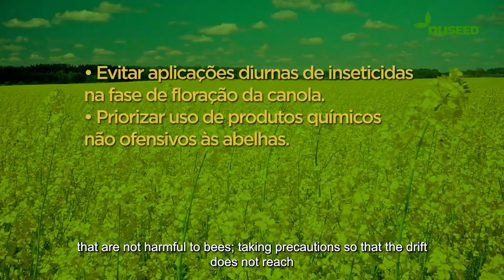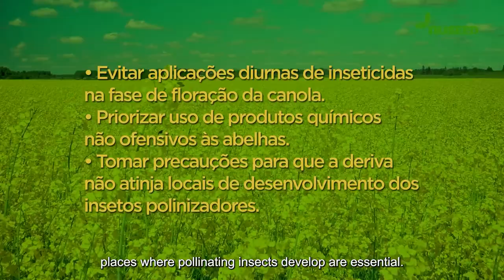Nuseed Brasil - Minuto da Canola Nuseed – Florescimento e Polinizadores da Canola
No vídeo de hoje da série Minuto da Canola Nuseed, você irá conhecer um pouco sobre o florescimento e os polinizadores do Cultivo da Canola.